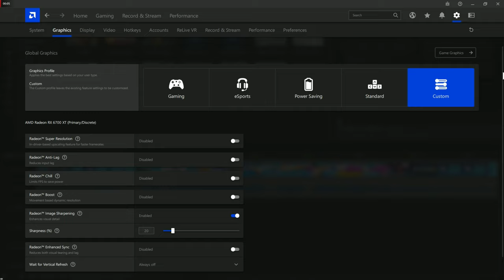Rogue Company on RX 6700 XT + i5-10400 Max 4k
This game also required an actual 4k monitor to run in 4k cause the Radeon super-resolution did not work.

Timeline:
00:00 AMD Settings
00:23 1080p
05:03 1440p
06:43 1800p
07:55 2160p 4K
11:18 1728p
12:25 Back to 4k

Specs
-Intel i5-10400
-LG Nano cell 43" 4K